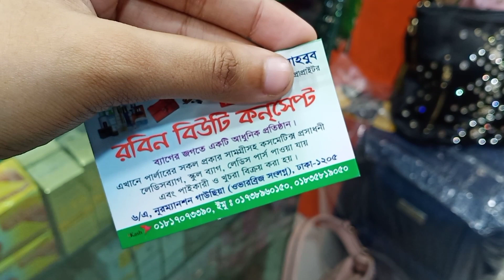নিউ ডিজাইনের বিগ সাইজের ব্রান্ডের লেডিস ব্যাগ কিনুন কম বাজেটে/new design Branded Bag Collection